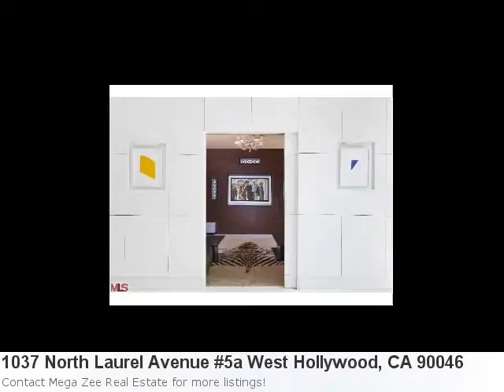Real Estate Listing For West Hollywood, Ca- Meet Mls# 115601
Take A Peek At This Beautiful New Home Listing: Property Details For: 1037 North Laurel Avenue 5a West Hollywood, CA 90046Type: CondominiumPrice: $925,000 Bedrooms: 2 Baths: 2.0 Here is some additional information about 1037 North Laurel Avenue 5a West Hollywood CA: See full detail for Listing: 11560111 Here is what Trulia.com has to say about the area: West Hollywood Market Stats: There are 66 two bedroom properties available with an average listing price of $958,522. Overall the average listing price in West Hollywood is $1,109,122.